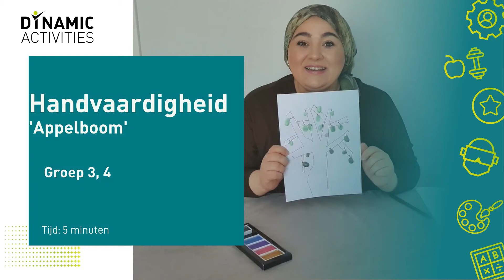Handvaardigheid - Appelboom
Doe je weer mee met een les beeldende vorming? Vandaag gaan we een appelboom maken, hierbij mogen je vingers een beetje vies worden. Veel plezier met de les! Als je vragen hebt, kan je deze hieronder stellen!